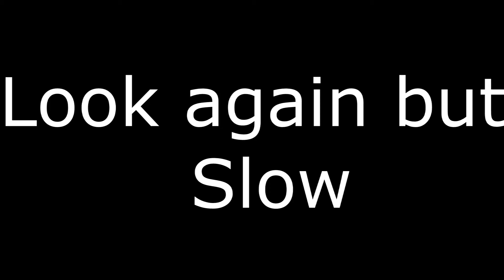CS:GO random moments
Miep upload 1409981 minutes :P Its a short vid but i lost many clips.